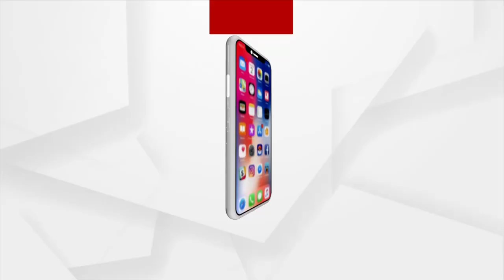ପ୍ରଶ୍ନକାଳ : ପକ୍କାଘର ଜଟିଳ ଗଣିତ